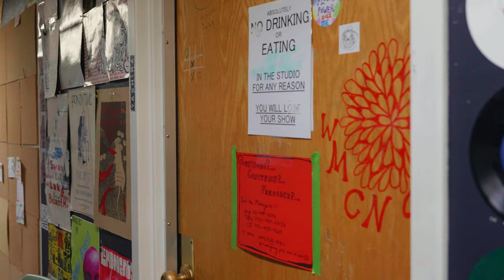The student-run Macalester College radio station that airs 24/7/365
If there's a group of Mac students you can always trust when you pass them the aux, it's the WMCN staff. This 24/7 radio station is entirely student-run, and the shows are entirely student-hosted. Hear from Alex Sonnabend '27 and Eli Poll '27, two DJs at WMCN, about what they think keeps student radio stations in-rotation.

Video by Ian Machalek '27.